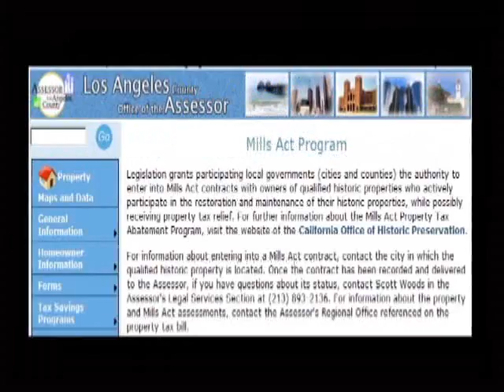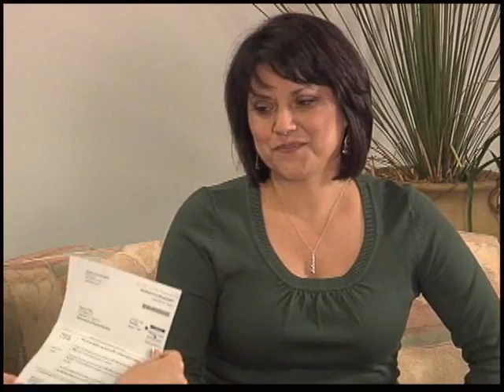Don't Get Ripped Off !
Los Angeles County Assessor Rick Auerbach is committed to providing outstanding public service. Part of this commitment is providing information to property owners about important property tax issues. In addition to press releases and announcements on the assessors web site, short videos, like this one, are being made to reach even more people.